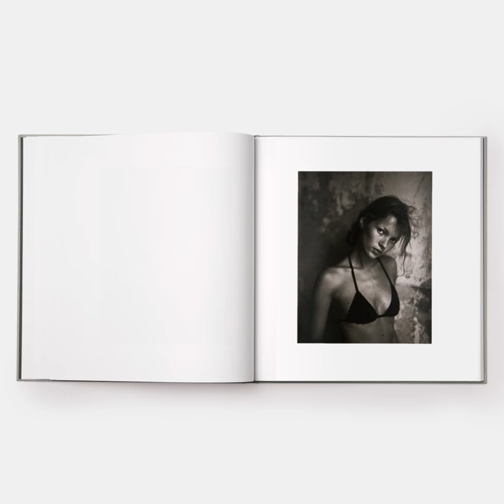'Kate', de Mario Sorrenti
Exquisitely produced, with tipped-on images on the book cover and clamshell box. Includes an introductory essay by Sorrenti, which puts the work in its uniquely personal context. Celebrates the dawn of two legendary careers, and the start of the highly influential aesthetic of 1990s photography. A must-have for Kate Moss's fans, for fashion devotees, and for lovers of traditional portraiture and fashion photography.